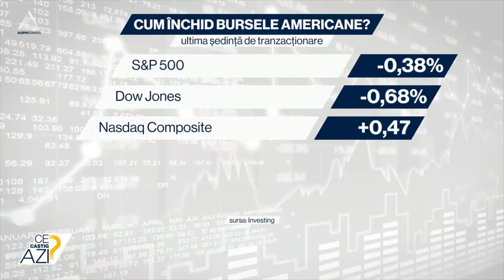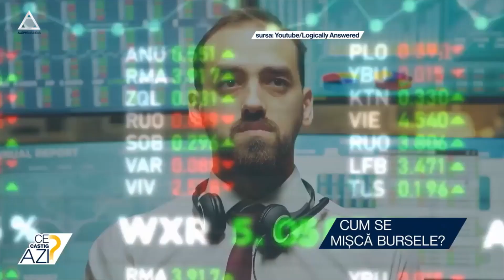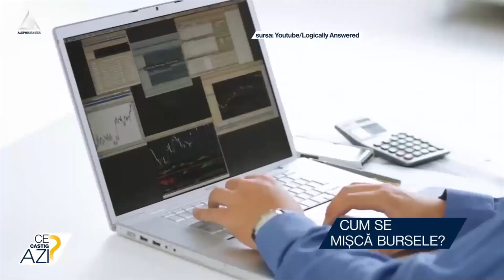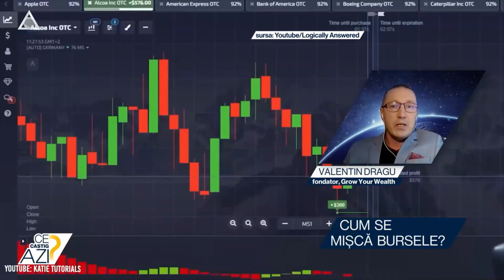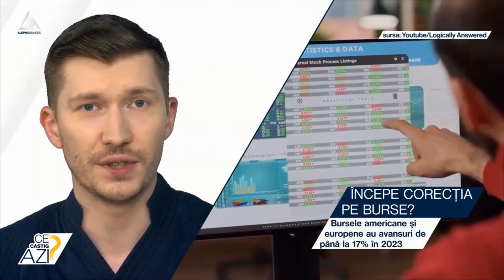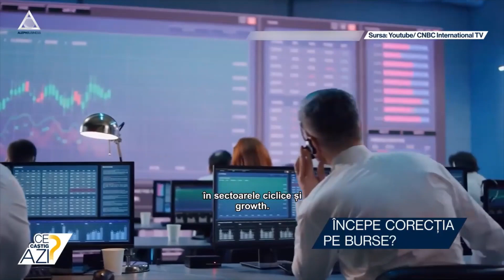Cum se mișcă bursele?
➥ Raportările companiilor tech sunt peste așteptările analiștilor.
➥ Nasdaq Composite crește cu 0,47%.
➥ Bursele americane închid mixt ultima ședință de tranzacționare.